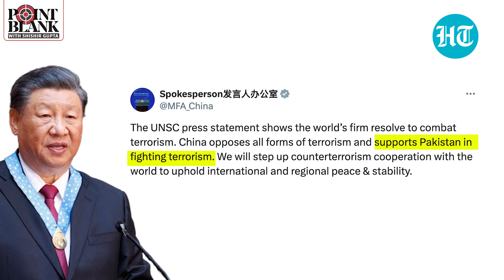Why China’s Good Terrorist, Bad Terrorist Ploy Is To Blame For Attacks On Chinese Nationals In Pak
Days after five Chinese engineers were killed in a suicide attack in Pakistan, China has said that it firmly supports Islamabad’s fight against terrorism. However, China’s track record in tackling terror has been fraught with inconsistency. Beijing has attempted to scuttle several attempts by India to act against dreaded Pakistan-based terrorists on global platforms. Additionally, China was also involved in a bid to get innocent India designated as terrorists in cahoots with Pakistan. Remember, even after the Pulwama attack in 2019, China did not utter a word against its all-weather ally Pakistan. In the latest episode of Hindustan Times’ Point Blank, Executive Editor Shishir Gupta explains the hypocrisy of China’s anti-terror rhetoric and decodes how Beijing’s good terrorist, bad terrorist strategy may now be backfiring. Watch this video for all the details.

POINT BLANK